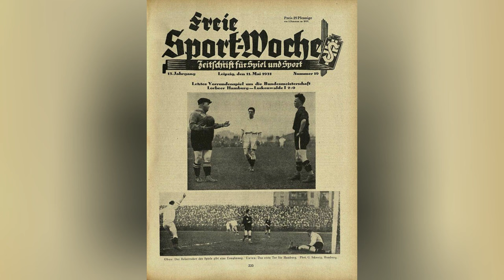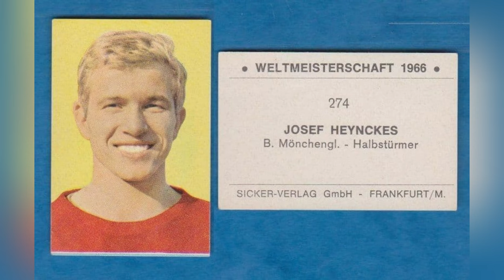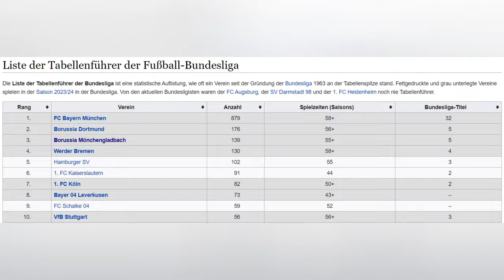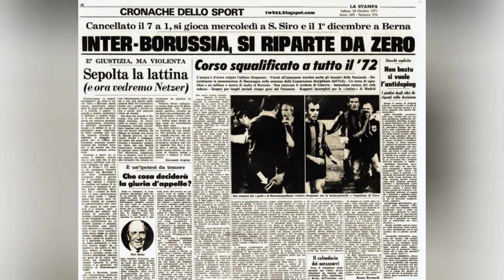The Biggest Threat Bayern Ever Faced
Step back in time with us as we delve into the unforgettable era of Borussia Mönchengladbach's golden years during the 1970s! 🏆🌟 From thrilling victories to iconic players, this video is a tribute to the club's remarkable journey that left an indelible mark on football history.

🔍 Discover how Borussia Mönchengladbach rose to prominence, capturing the hearts of fans worldwide. With a focus on teamwork, skill, and a never-say-die attitude, the Foals' dominance on the pitch is a story worth reliving.

🏟️ Join us as we explore the iconic Bökelbergstadion, the hallowed ground where countless memories were etched. The electric atmosphere, passionate supporters, and unforgettable matches all contributed to the club's legacy.

🌐 Witness the rise of legendary players like Günter Netzer, Berti Vogts, and Jupp Heynckes, who became household names during this era. Their contributions to Borussia Mönchengladbach's success are etched in football folklore forever.

🏆🏆🏆 The triumphs were aplenty, with multiple Bundesliga titles and remarkable runs in European competitions. Relive those spine-tingling moments that showcased the team's unwavering determination and skill.

Whether you're a die-hard fan or a newcomer to football history, this video is your ticket to experiencing the magic of Borussia Mönchengladbach's golden era firsthand. Don't miss out on this journey down memory lane! 📅⚽